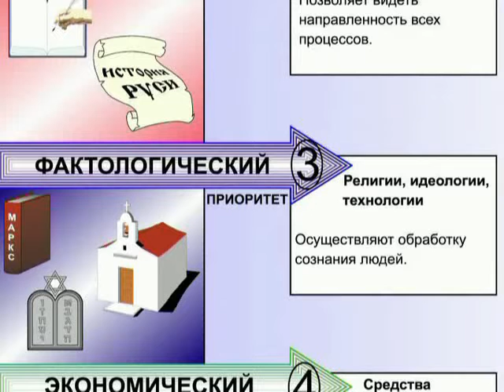Приоритеты обобщённых средств управления людьми - Приоритет №3 - Идеологическое оружие (§ 13.62)